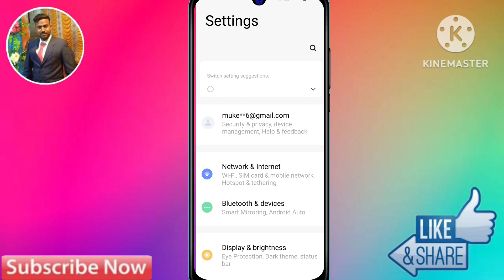how to off data warning in vivo y17s, vivo y17s data warning problem, vivo y17s data